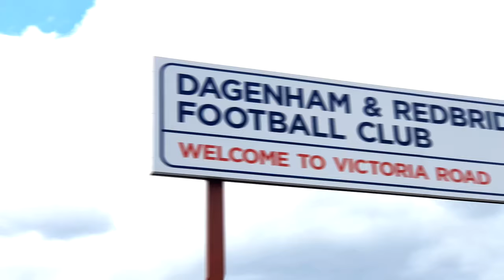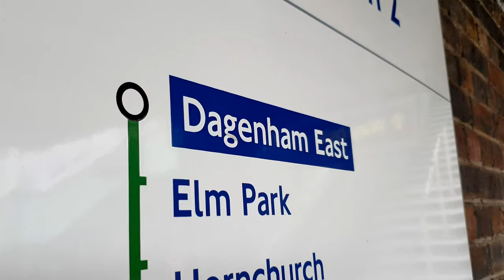Squad Goals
The trailer for the world premiere production of Squad Goals, playing at the Dagenham & Redbridge Football Ground from the 14th September.